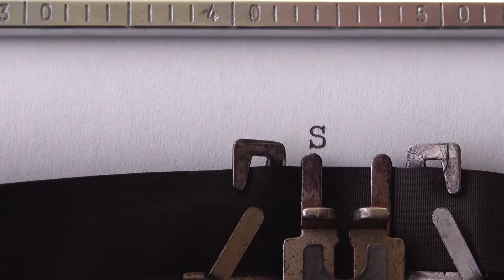The Most Powerful Tools for Success You Need Now!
Unlock your true potential with The Most Powerful Tools for Success as Rebecca Cafiero reveals the essential success tools you need to achieve your goals. In this video, Rebecca shares her top productivity hacks, business strategies, and personal growth insights that have helped high achievers reach their full potential. Learn the tools for success that include mindset shifts, self-improvement practices, and life hacks designed to give you a winning mindset.

From mastering success habits to discovering key performance tools, you’ll gain success secrets that drive personal development and boost productivity.

Ready to achieve success and reach the next level? Watch now to unlock the top success tools that every high achiever needs on their journey.

📖 Grab your free copy of The Balance Blueprint

🖥  Be recognized as an expert in your field, get in front of THOUSANDS of potential clients, and INCREASE YOUR BOTTOM LINE...without wasting YEARS trying to figure it out on your own.

💬 Have you ever turned a personal challenge into a stepping stone for success? Share your story with us in the comments below!

* Welcome to the Official YouTube Channel of Rebecca Cafiero*
Here, we’re all about transforming your vision into reality, elevating your influence, and creating a business and life filled with purpose and impact. As a TEDx speaker, best-selling author, and business strategist, I’ve worked with high-performing entrepreneurs, top brands, and visionary leaders to scale their influence, build iconic personal brands, and foster genuine connection. On this channel, you’ll discover strategies that have helped entrepreneurs increase their visibility, grow their income, and create lasting success by harnessing the power of media and personal branding.

➡️ Join me as I dive deep into the themes of my work, including wellness, entrepreneurship, and personal empowerment, and explore how you can cultivate a thriving life and business. From tactical branding tips to building a magnetic presence through podcasting, this channel is dedicated to giving you the tools you need to expand your impact.

As the founder of The Pitch Club, I provide insider knowledge from my experience working with top media outlets and global brands. Whether you’re here to elevate your professional path or achieve alignment in your personal life, this channel is your go-to for actionable insights and inspiring content.

☑️ Visit rebeccacafiero.com to elevate your life and business!

⏱ Video chapters:
00:00 - Intro & Overview
01:28 - The Most Powerful Tool for Fulfillment
03:00 - Overcoming Limiting Beliefs
05:30 - Personal Realization Moment
07:45 - Plant Medicine Journey & Deep Dive
09:30 - Rewriting the Rules of the Game
11:00 - Playing Small and Its Impact
14:00 - CPR Framework for Success
15:45 - Examples of Incorporating Creativity
17:30 - Importance of Play and Joy Menu